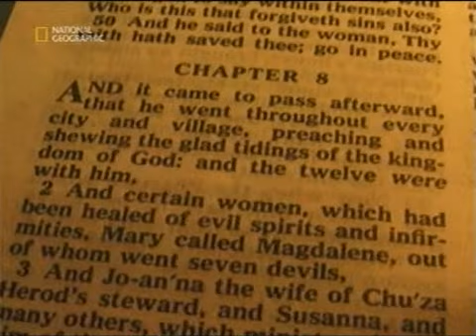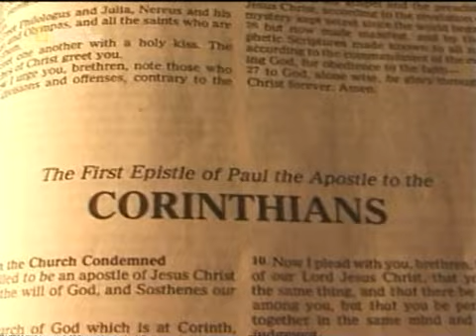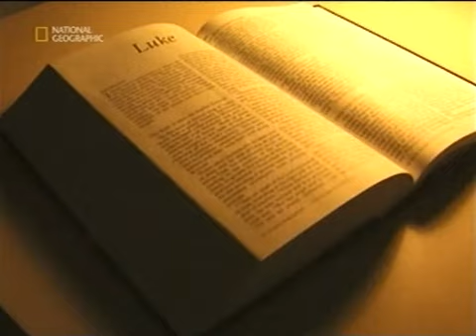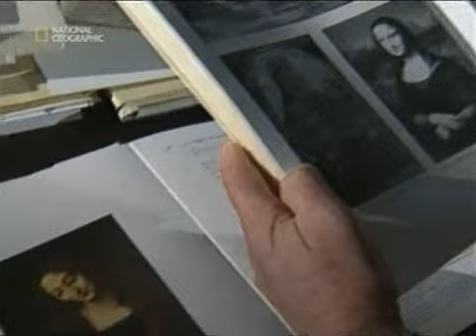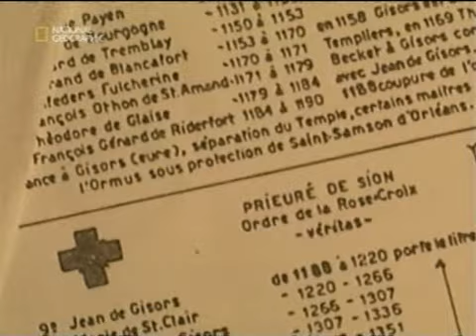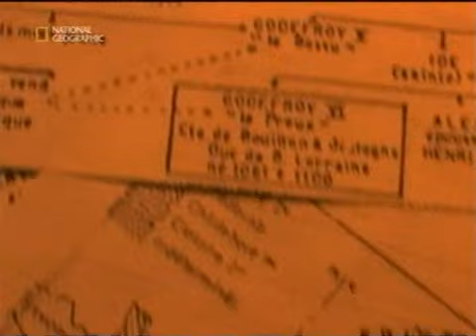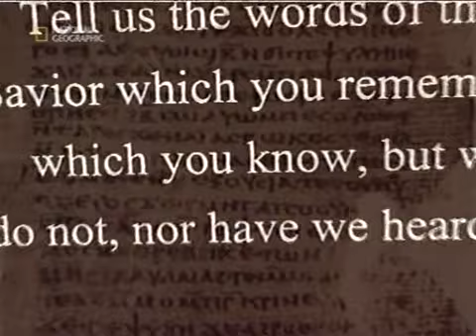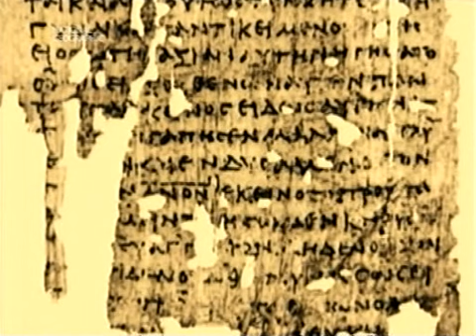A Da Vinci-kód feltörése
A da Vinci-kód feltörése - oknyomozó művészettörténeti dokumentumfilm.

Sok évvel ezelőtt (2003–ban), az amerikai Doubleday Group kiadó gondozásában egy különleges, villámgyorsan felkapott és hirtelen óriási népszerűséget elérő regény jelent meg az USA–ban, melynek címe „A da Vinci kód” volt. A mű több országban is azonnal a bestseller listák élére került, világszerte könyvklubok, olvasócsoportok, rajongói honlapok, újságcikkek foglalkoztak vele, és a megjelenés utáni hat évben, 2009-ig több mint 80 millió példányban kelt el. A da Vinci-kód nemcsak műfaja legsikeresebb könyve lett, hanem a legtöbb vitát kiváltó is. A könyvvel szembeni támadások nagy része a római katolikus egyháztól eredeztethető, melynek haladó irányzata szerint a regény csupán egy érdekes krimi, ám valláskritikaként nem vehető komolyan.

Az oknyomozó dokumentumfilm megpróbál a rejtélyek nyomába eredni és megfejteni a Leonardo da Vinci kódjának titkát.